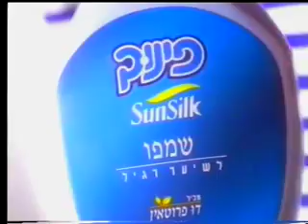Sunsilk Shampoo 42s -Israel 1997 tvc